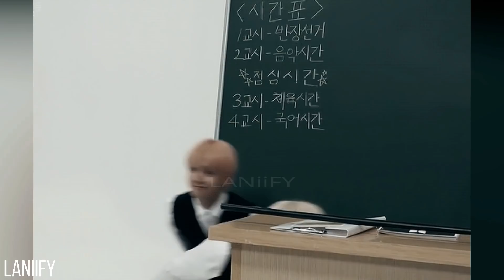BTS TAEJIN Lay It All On Me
Brotherlove 💕

Reupload